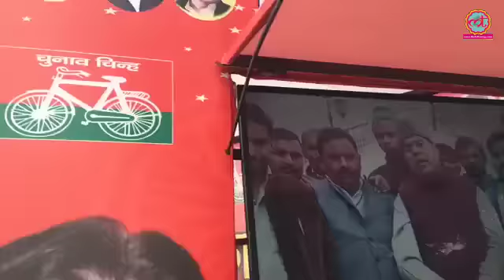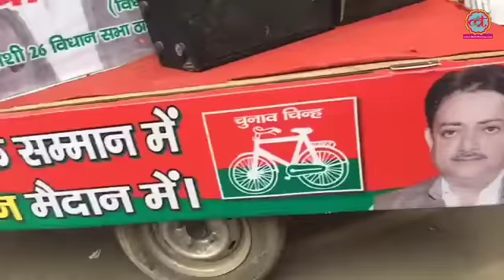मुरादाबाद के ठाकुरद्वारा में दी लल्लनटॉप को अखिलेश के फ्रेंड मिल गए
FB Live from Moradabad
(Team Moti)